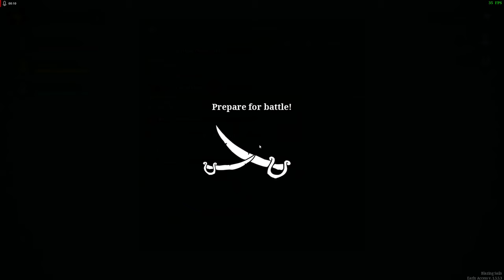2K60 Blazing Sails Left at the last second to n